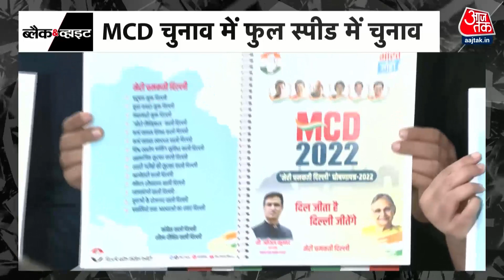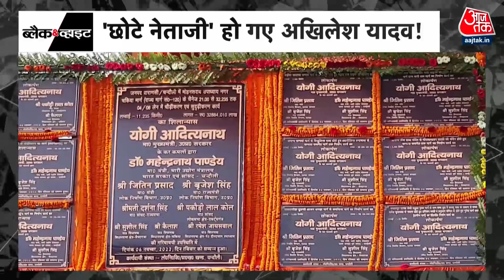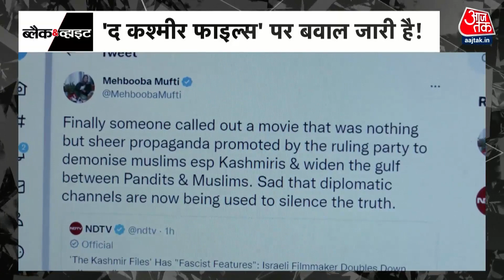Black and White: सुपरफास्ट | Top News | Amit Shah | Gujarat Election 2022 | Superfast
गुजरात में कल पहले चरण का मतदान होना है और उसमें 2002 का गोधरा कांड और राम मंदिर का मुद्दा शामिल हो गया. यूपी के सीएम योगी आदित्यनाथ ने कल गोधरा में रोड शो और रैली की. इस मौके पर उन्होंने गोधरा कांड के बलिदान को याद किया और उसके जरिए अयोध्या में राम मंदिर के निर्माण का जिक्र किया

The first phase of polling is to be held in Gujarat tomorrow and the issue of 2002 Godhra incident and Ram temple got involved in it. UP CM Yogi Adityanath held a roadshow and rally in Godhra yesterday. On this occasion, he remembered the sacrifice of the Godhra incident and through it mentioned the construction of Ram temple in Ayodhya.